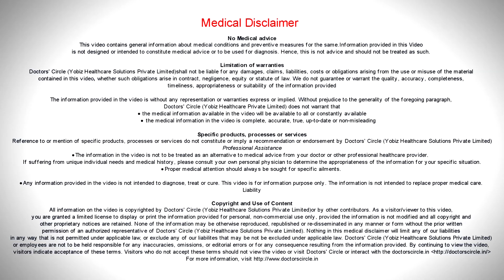Can hair fall start again after suddenly stopping finastride?- Dr. Rasya Dixit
Male pattern hair loss is an evolving challenge. There is a premature ageing of the scalp and continuous miniaturisation of the hair follicles. That means the hair is getting targeted by the testosterone that is the normal hormone in the body of the men and that makes the signal of making the hair thinner. The two drugs which are approved by the US FDA for the treatment of male pattern hair loss are minoxidil and finasteride. But they come with a clause. As long as you are on minoxidil or finasteride the effect of dihydrotestosterone blockers make sure that the testosterone is not able to reach the hair follicle receptor. That means when you are no longer on the treatment whatever hair that has been sustained because of minoxidil or finasteride is going to be lost. The hairs which are not sustained are continuing to grow. Definitely after you stop your medicine there is going to be a shedding of the hair which is why it is not recommended to abruptly stop both of these medicines. If you are planning to stop the minoxidil or fenesteride do it with consultation of your dermatologist. They can give you non minoxidil, non finasteride options to prevent the abrupt falling after fenasteride usage. Side effects of finasteride are known to stop as soon as you stop the medicine as well. So there is no prolonged sexual side effects after you stop finasteride.